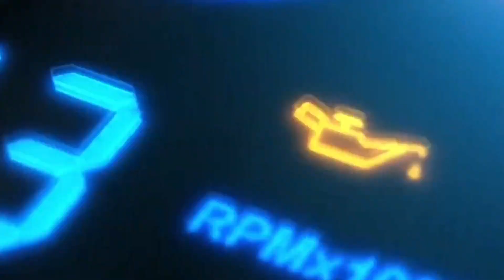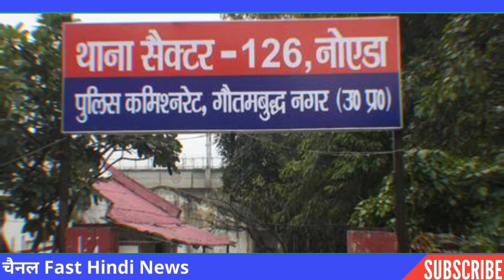फरवरी 2023 में जब्त हो जाएंगी इस नं.प्लेट की कारें पुलिस की है खास नज़र ,1.9लाख वाहन मालिकों को नोटिस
Due to the frequent serious pollution in the country, the central government had prepared and implemented a vehicle scrap policy, which was not taken seriously.  Vehicle owners are continuously using such vehicles, which are harming the environment by spreading more pollution than the prescribed standard.  Which includes 15 year old petrol vehicles and 10 year old diesel vehicles.  But now the administration is going to act strictly on this from tomorrow i.e. 1st February.

Fast Hindi News